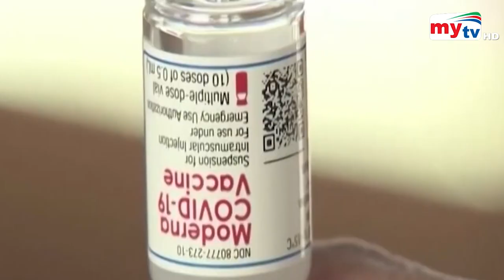করোনা হলো দুর্বল ? | Bangla News | Mytv News